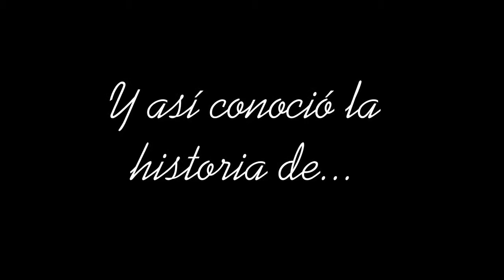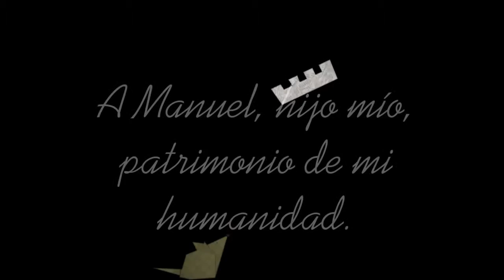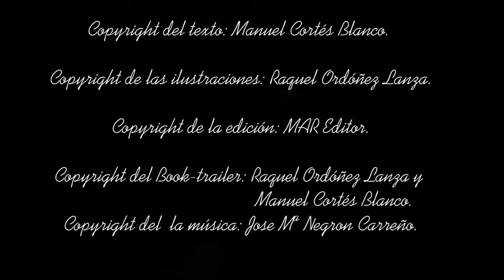Nanas Para Un Principito, de Manuel Cortés Blanco, en Mar Editor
Nanas para un principito, son cuentos para adultos que narran nanas a los niños, su protagonista, al igual que en el Principito original, es un niño que reflexiona sobre asuntos vivenciales cada noche. Literatura para niños y adolescentes, y para adultos que cuentan cuentos a niños y adolescentes. Ilustraciones de Raquel Ordóñez Lanza. Publicado por M.A.R. Editor